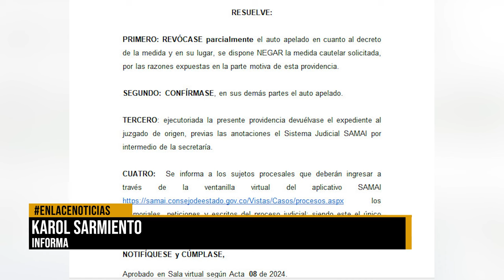Levantan medida cautelar de "Distrito Malecón"